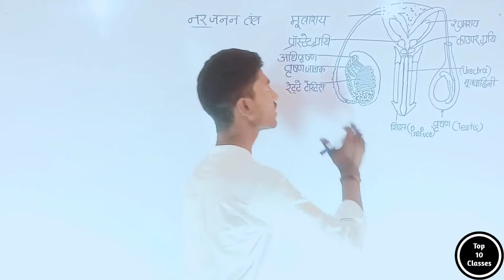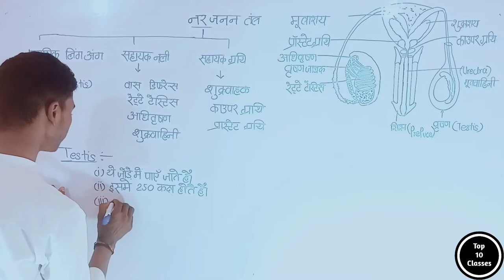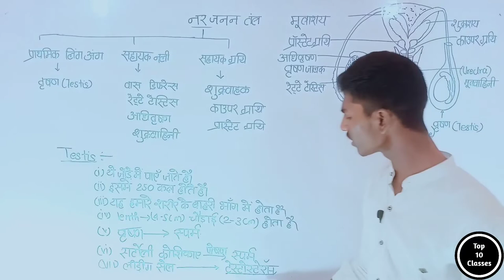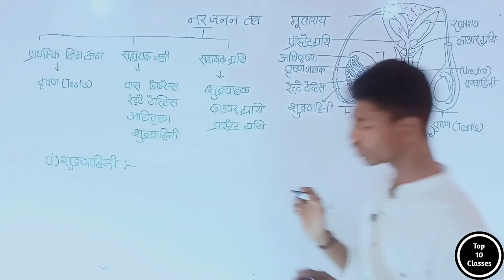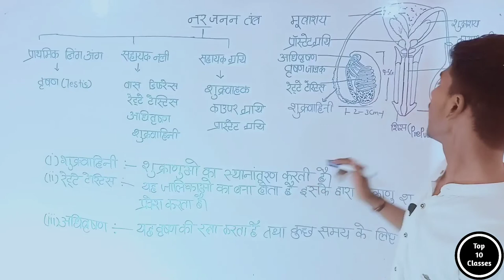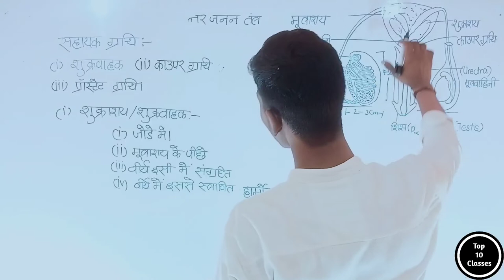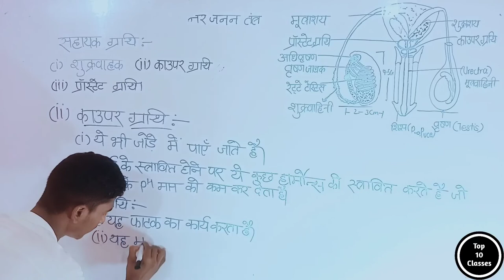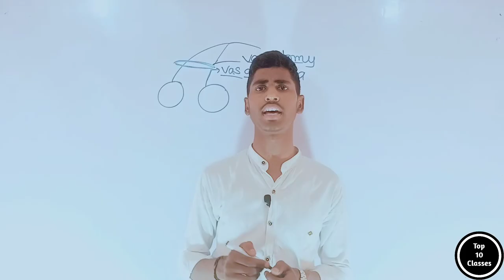नर जनन तंत्र क्या हैं ( Male Reproductive System By Sachin Kumar Biology Class